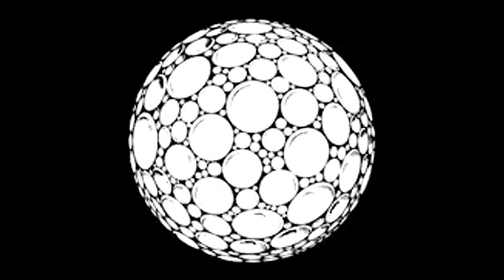Filter & The Crystal Method - Can't You Trip Like I Do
From "Spawn: The Album" (1997)